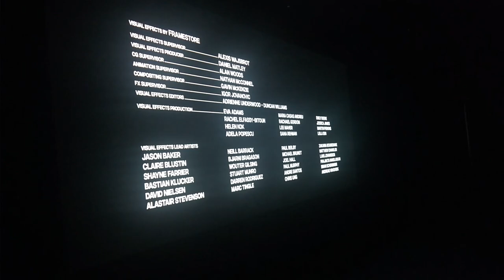Samsung Onyx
The cinemas now hiring out their screens to gamers
"When thinking about how to make use of empty cinema spaces, I noticed that games nowadays boast excellent graphics and well structured stories just like movies," he says. "Both have a storytelling aspect to them, so if someone can enjoy watching a film in the cinema, I thought they would also enjoy playing computer games in one."
Since the new service launched at the start of this year, auditoriums have been booked more than 130 times so far. While the majority of customers are said to be men in their 30s or 40s, couples and families have also taken part.
Back in South Korea, CGV is also making money by allowing customers to order its cinema food to be delivered, everything from popcorn or nachos, to corndogs (deep-fried sausages) and calamari.
"Our popcorns have a range of flavours; from caramel, basil and onion, to double cheese. They are different from the ones you can buy from shops and supermarkets, as we make our own popcorn, and our menu has been developed from years of research."
In the UK, cinemas are closed to cinemagoers due to the latest lockdown restrictions, but one branch of the Odeon chain, in Aylesbury, Buckinghamshire has been turned into a temporary Covid-19 vaccination centre.
Meanwhile, in east London, art house cinema Genesis has kept its café open so that people can buy takeaways.
Tyrone Walker-Hebborn, the cinema's owner, says the pandemic has been disastrous for both cinemas and the wider film industry.
"It's been the most difficult period I've ever known in my 21 years in the industry," he says. "And it has potentially damaged the film industry forever.
"We basically have not traded for a year now, and I think there are few businesses who can survive that."
Yet Mr Walker-Hebborn remains confident for the longer term: "I'm extremely optimistic about the future of cinema, and not only do I think cinemas will survive the pandemic, I believe they are a necessary community cornerstone for people to heal from the pandemic.
"I think that in the main it will return to how it was pre-pandemic, but I do think it's going to take [all of] 2021 for it to return to pretty much where it was."
Відеоігри на великому екрані: кінотеатри здаватимуть геймерам зали в оренду
Поки кінотеатри працюють з певними обмеженнями та можуть заповнювати зали лише на половину, їхні прибутки вкрай знизилися. Саме тому мережа кінотеатрів CGV у Південній Кореї оголосила про те, що здаватиме кінозали в оренду геймерам, щоб вони могли насолодитися улюбленими відеоіграми на великому екрані. Цю ж ідею підхопили й американські кінотеатри Malco Theatres.
CGV запустила послугу оренди кінозалів для відеоігор на початку 2021 року. З того часу нею скористалися понад 130 разів. Переважна більшість клієнтів – чоловіки віком від 30 до 40 років, але подружні пари та сім'ї з дітьми також заходили до кінотеатрів пограти.
Думаючи про те, як використовувати порожні кінотеатри, я помітив, що ігри сьогодні вирізняються чудовою графікою та добре структурованими сюжетами, як і фільми. І в тому, і в тому присутній аспект розповіді, тому я подумав, що якщо хтось може насолоджуватися переглядом фільму в кінотеатрі, їм також сподобається грати в комп'ютерні ігри у ньому,
– розповів Сун Ву Хан, співробітник CGV, який придумав здавати кінозали геймерам.
Геймери, які вже встигли зіграти в улюблену гру на великому кіноекрані, діляться приємними враженнями. Особливо вони задоволені якістю звуку. Один з відвідувачів розповів, що звук був настільки реалістичним, що він кричав, коли щось на екрані летіло прямо в нього.